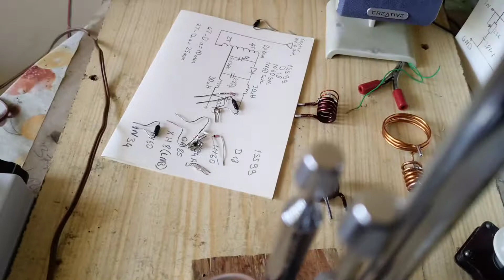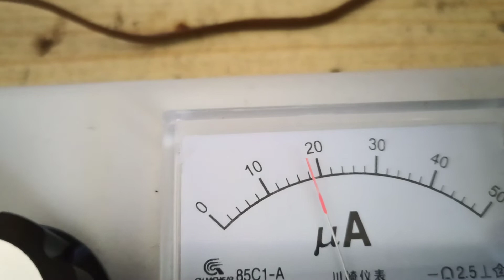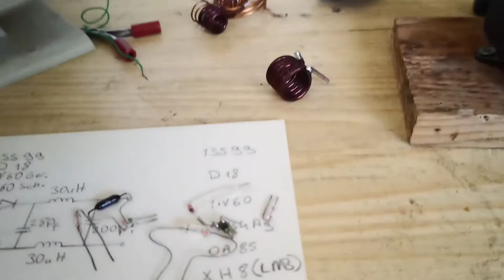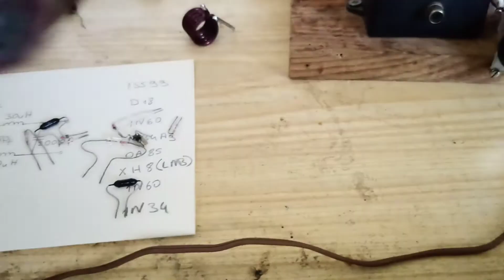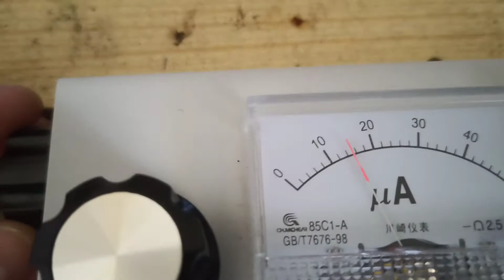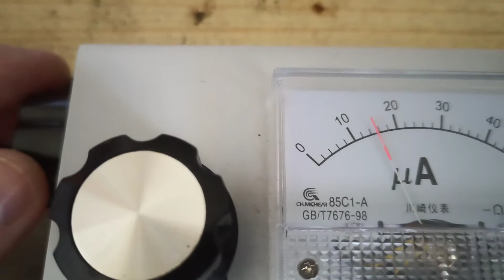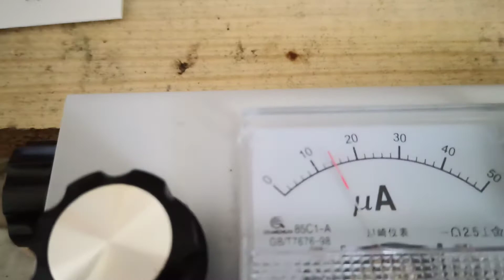Fm kristal radyo hakkında kısa açıklama.